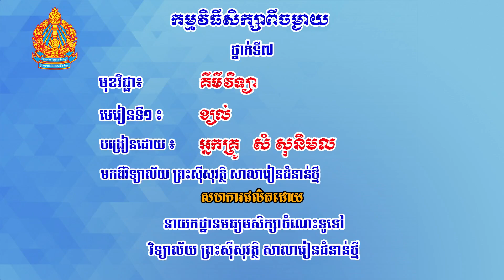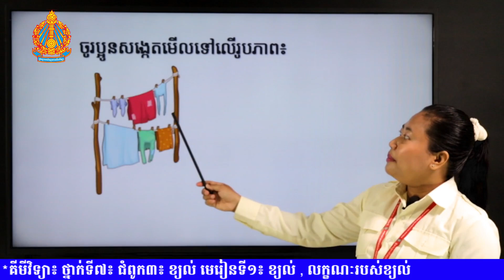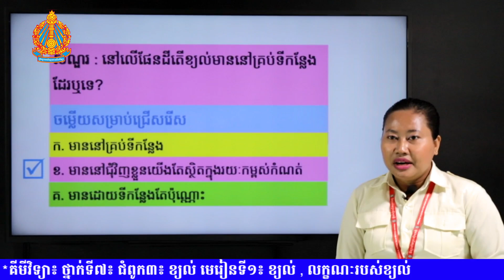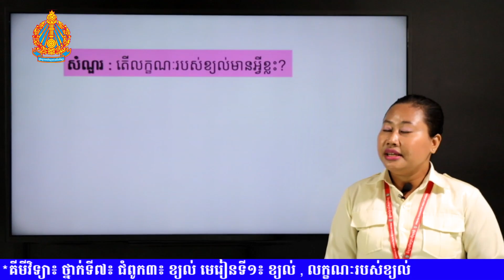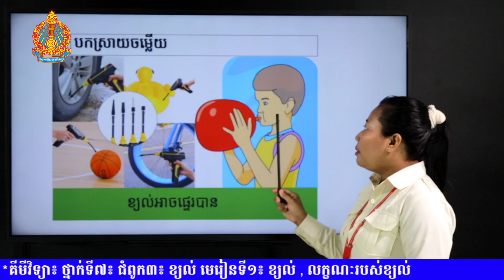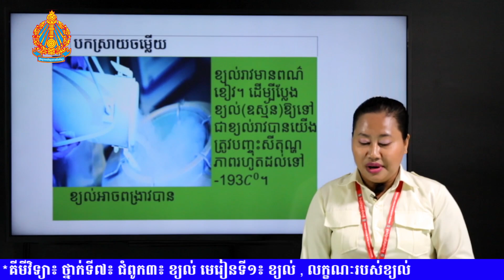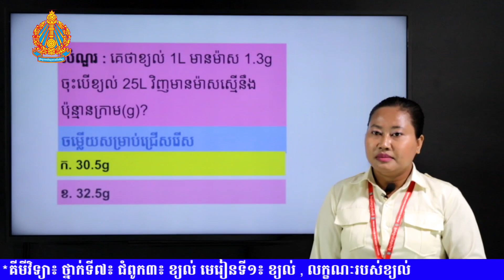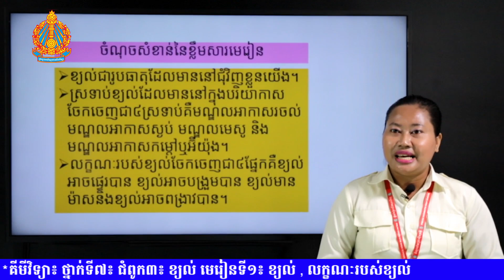K7CHE8 គីមីវិទ្យា៖ ថ្នាក់ទី៧៖ ជំពូក៣៖ ខ្យល់ មេរៀនទី១៖ ខ្យល់ , លក្ខ​​​​​ណៈរបស់ខ្យល់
# គីមីវិទ្យា៖ ថ្នាក់ទី៧

 គីមីវិទ្យា៖ ថ្នាក់ទី៧
មេរៀនទី១៖ ខ្យល់ , លក្ខ​​​​​ណៈរបស់ខ្យល់